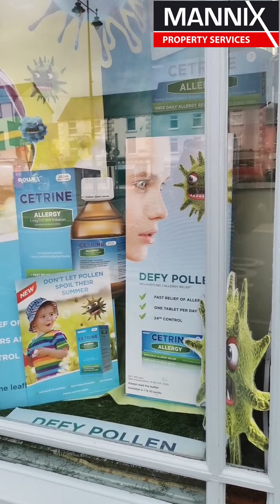Lynch's Pharmacy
A chat with super sub Anne O'Neill on summer protection and other health advice